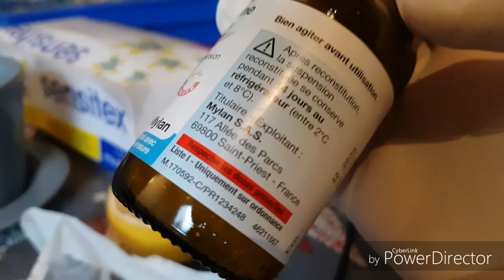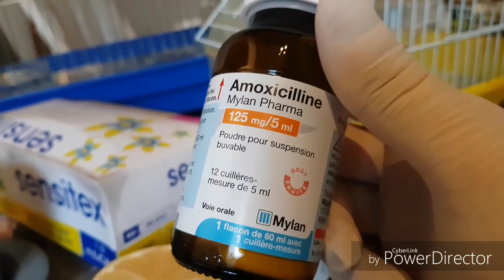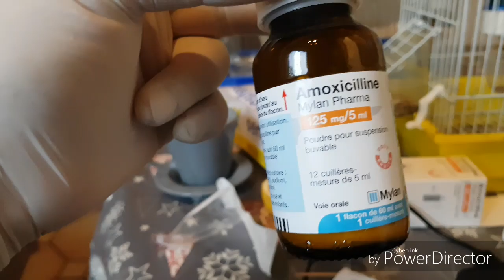اليكم معلومات مفيدة بدواء الاطفال تستطيع علاج الالتهابات وتأتى على رأس هذه الأمراض الطفيلية منها الك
اليكم معلومات مفيدة بدواء الاطفال تستطيع علاج الالتهابات وتأتى على رأس هذه الأمراض الطفيلية منها الكوكسيديا